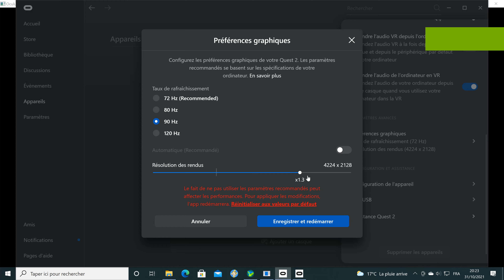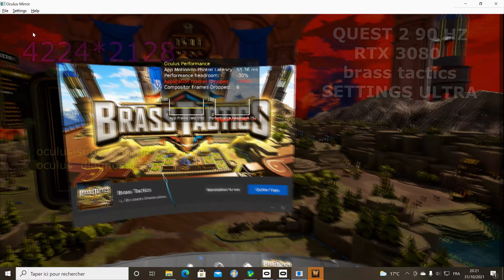BRASS TACTICS VR -quest 2 -90HZ oculus 1.3- BENCHMARK - 4K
Same map  but this  time on quest 2 link sharpening  supersampling  oculus 1.3
cLet's see if this time an oculus native  game with the    quest can do better than a reverb g2 and revive ?